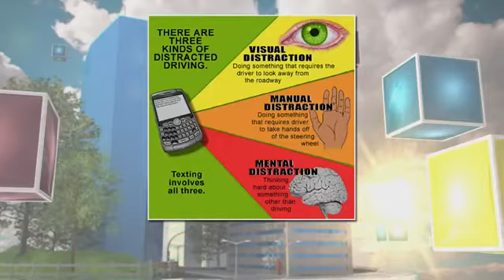Distracted driving awareness month